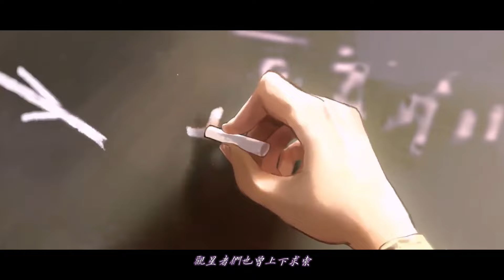Meteorite【重返未來1999 行至摩盧旁卡原創曲】@Murphy9271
「你已經有多久沒見過夜空？星星不是這樣看的. 不應垂下頭顱」
這次做了1.3版本更新行至摩盧旁卡的曲子！
彗星神話
燭星節
追尋自我的旅程
生的意義
一起來探尋吧

歌手 / 知樨
詞作 / 筠亭Kira
作曲 / 傲嬌栗子
編曲 / 傲嬌栗子
混音 / 杏仁
PV剪輯 / 凡墨
*PV素材皆為官方影片圖檔

歌詞
前奏
तारे （星星）

主歌
You follow the call of stars   循著群星的指引
And set sail wing of grits     乘著黃沙的羽翼
Which meeting outside roomy reality   在無垠的幻境中相遇

The mountain stood and silence     高山佇立沈默不語
The rolling tide runs fast    湍急的潮水奔騰不息
Who looking for the meaning of life   誰在找尋生命的意義

導歌
叩響古老漠色上的城郭
石雕穿過億萬年前因果
莎草紙上毗濕奴的傳說
水晶靈擺與跳舞的蛇

推演一場流星雨的降落
如沙礫般劃過肌膚骨骼
觀星者們也曾上下求索
眼眸清澈

副歌
Oh, Start the Festival of Dipa    開啟這場燭星節慶典
All our binoculars like the spars     雙眼應如盛寶石般
去尋找流星和寰宇的浪漫

Oh, Travel arrived in Mor Pankh   哦，行至摩盧旁卡
You should keep your head up to see the stars   你應當仰望星星
去找到自我和生的解答

-間奏-(念白)
When did you last look up at the sky?   你已經多久沒見過夜空？
Hold your head up   抬起你的頭
And never look down   別往下看

尾奏
उल्का （流星）